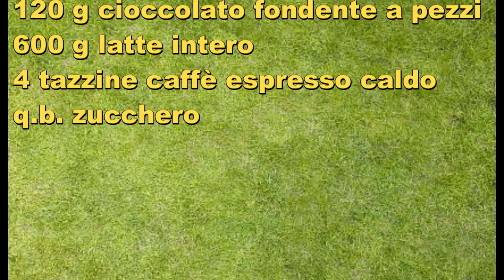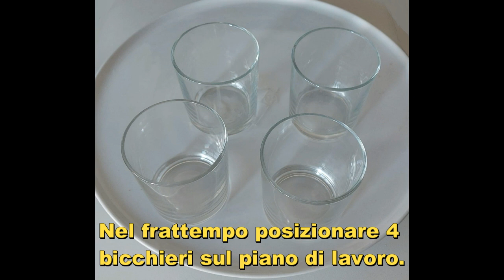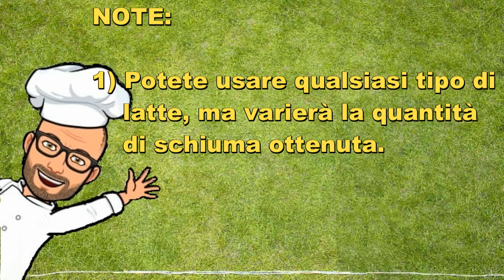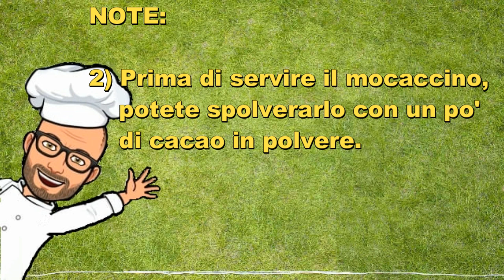Mocaccino di Pic Bimby Tm6 Tm5 Tm31 Tm21 Thermomix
Il mocaccino o mokaccino è una bevanda molto golosa, a base di caffè espresso, latte e cioccolato fondente.

Sulla sua nascita esistono versioni differenti: alcuni pensano che il mocaccino sia nato nel Nord Italia, perché ha il caffè ed il cioccolato in comune con il “bicerin” piemontese, altri invece fanno risalire le sue origini alla città di Mocha, nello Yemen.

Anche se non si sa bene quando si sia diffuso nel nostro paese, questa bevanda calda è ormai molto amata dagli italiani ed è un'ottima alternativa al classico cappuccino.

La ricetta che vi propongo è una ricetta del mocaccino di Pic per Bimby Tm6 Tm5 Tm31 Tm21 Thermomix.